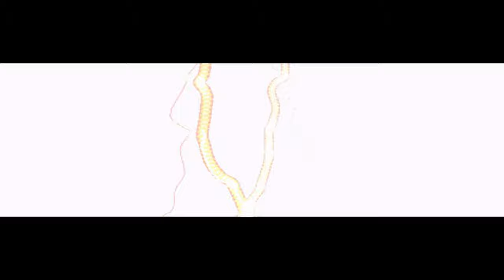CPL Winter 2005 by Sewey Pictures (4k)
A CS movie featuring highlights from CPL Winter 2005.

 1st $18,000  SK Gaming
 2nd $12,600  Lunatic-hai
 3rd $8,400  Jax Money Crew
 4th $5,400  Ninjas in Pyjamas